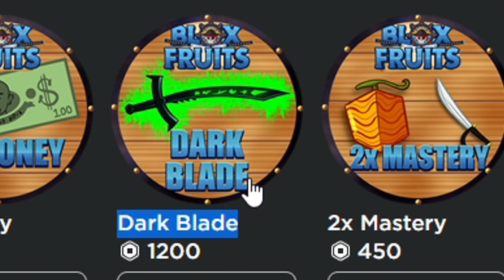เครื่องหลอก Slasher ROBLOX Survive the Night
แพทล่าสุดที่เป็นอัพเดทของวันนี้เดี๋ยวค่อยลง